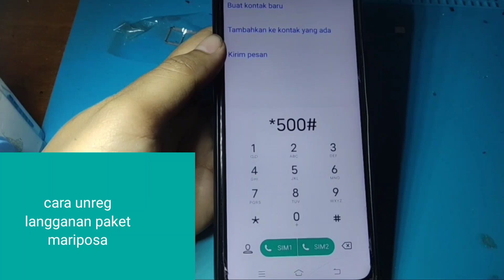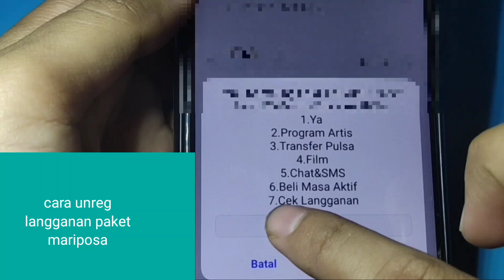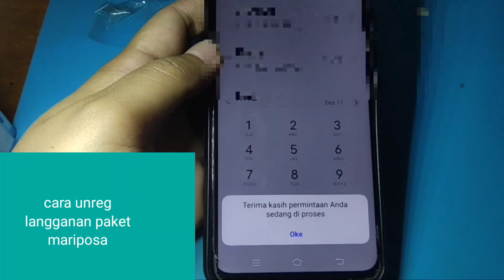CARA UNREG LANGGANAN PAKET MARIPOSA